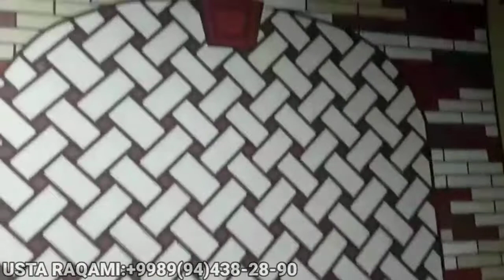HOW MUCH DOES TRAVERTINE RENOVATION AND BRUSHING FOR HOUSES COST